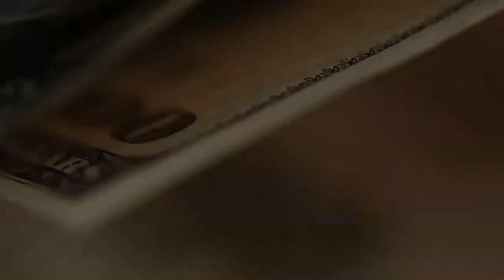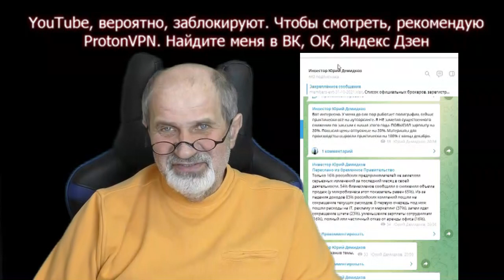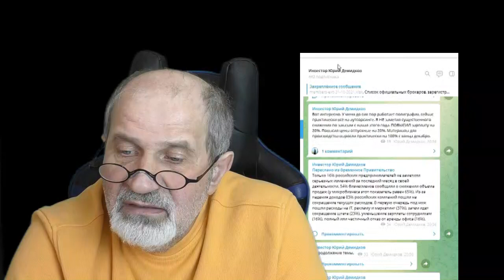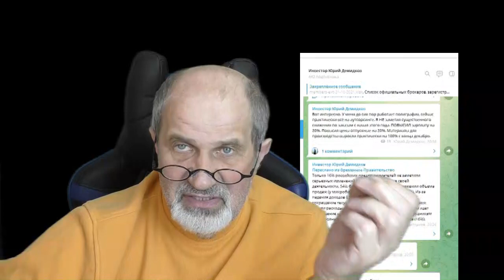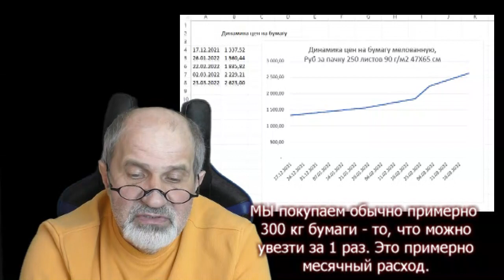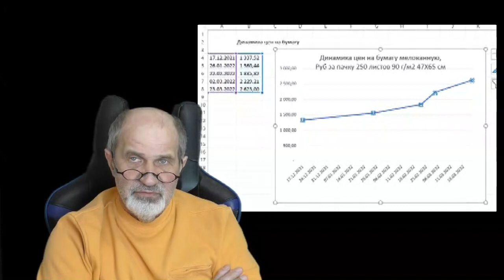Хорошие новости. Не всё ужасно вокруг, ищите моменты, которые позволят подняться.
Цены выросли, доходы - в лучшем случае остались прежними пока. Перспективы совсем не радуют?
В этой ситуации надо искать возможности, которые позволят выйти на новые уровни.
О тех ростках, которые увидел я в своей жизни. В отличие от большинства, я в 2022 году ПОВЫСИЛ зарплату.
Доходы от бизнеса? Пока уровень маржинальность снизилась, но, кажется, есть серьезные перспективы роста объемов в том секторе, которым я занимаюсь.
Ищу новые возможности.
Почему российский малый бизнес в ближайшее время должен начать бурный рост?
Да, цены растут. Но они растут неравномерно, это показано на примерах. Импорт вырос практически вдвое, российские производители повышают цены на 20-40%. Это значит, российские товары становятся наконец более конкурентоспособными.
Вывод: занимайтесь малым бизнесом, и это принесет успех и процветание вам лично и стране в целом.
Наступает время активной созидательной работы. И это хорошо.